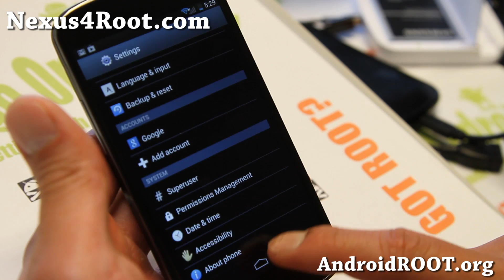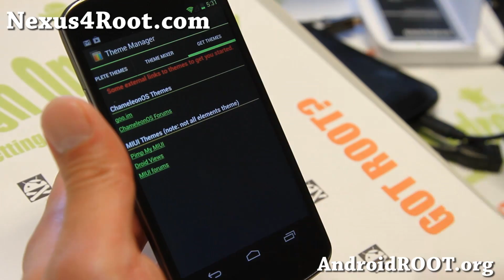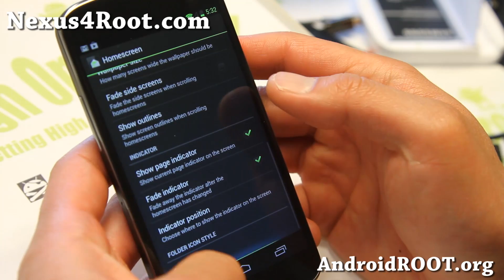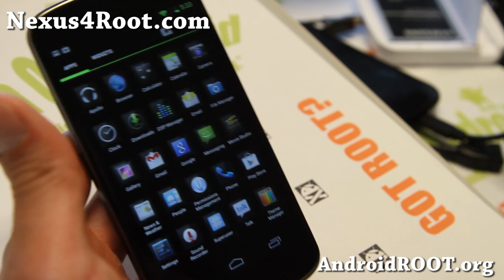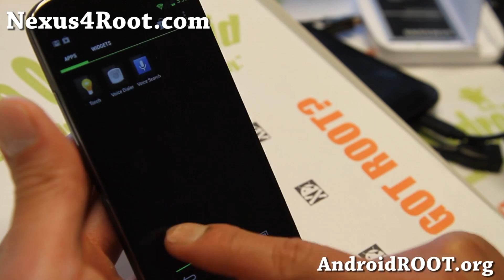Chameleon OS ROM for Rooted Nexus 4!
Here's a quick overview of Chameleon OS ROM for rooted Nexus 4 Android smartphone users.

Also check out some High On Android videos of the week!

App of the Week - Overlays App for Android, run widgets over any apps!

(We send you an update 1-2 times a week, we don't share your e-mail with anyone else.)